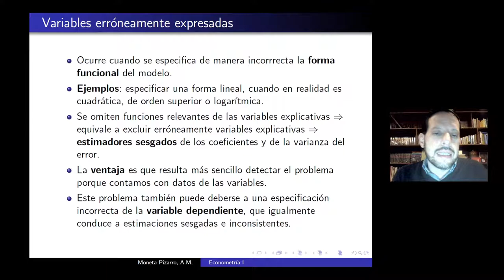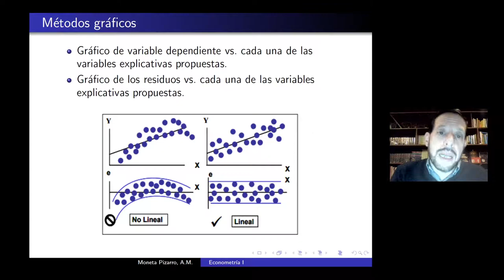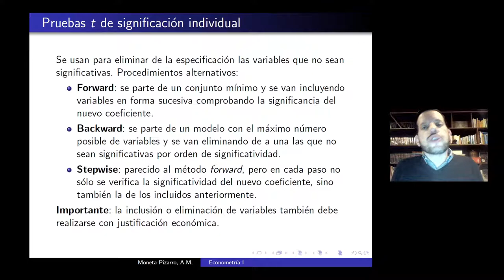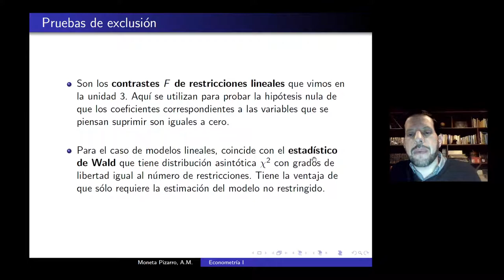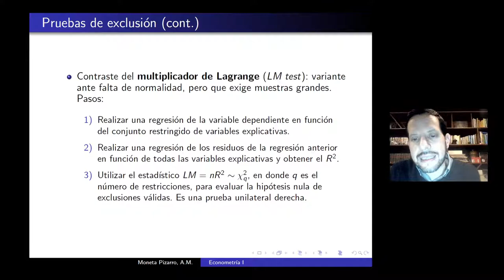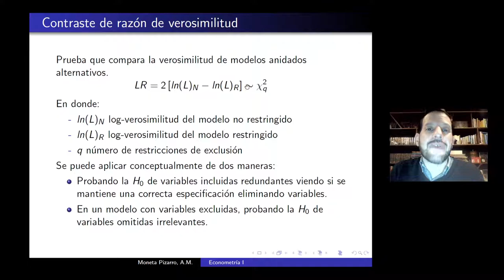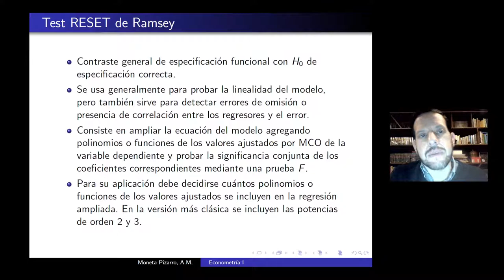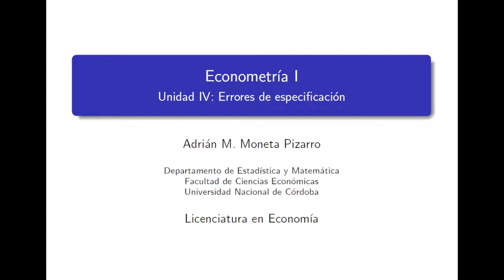Unidad 4 Clase 5 Econometría I Moneta Pizarro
Temas: Variables erróneamente expresadas y herramientas de especificación.